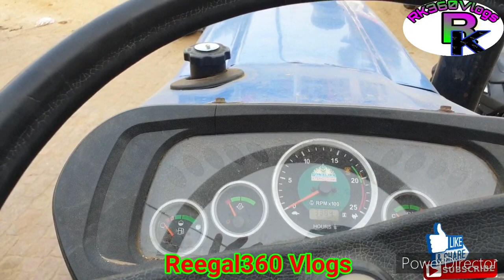Sonalika International Sikender Di 750lll बहुत अच्छी कंडीशन में ट्रैक्टर और बहुत ही कम दामों में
Hello friends,

नमस्कार सभी दोस्तों को आज हम अपने सभी किसान भाइयों के लिए इस वीडियो में एक ऐसे ट्रैक्टर के बारे में बताने जा रहे हैं जो कि 2016 मॉडल है और बहुत ही साफ सूत्री कंडीशन का ट्रैक्टर है जो कि मेरठ नंबर है इस ट्रैक्टर को बहुत ही कम चला हुआ है तो अगर आपको इस ट्रैक्टर में इंटरेस्ट है तो आप इस वीडियो को पूरा देखना वीडियो अच्छी लगे तो लाइक जरूर करना चैनल पर पहली बार आए हो तो सब्सक्राइब जरूर करना और शेयर कर देना इस वीडियो को अपने दोस्तों में धन्यवाद